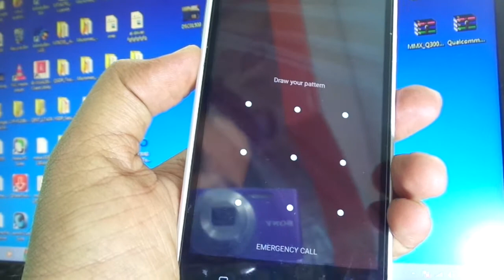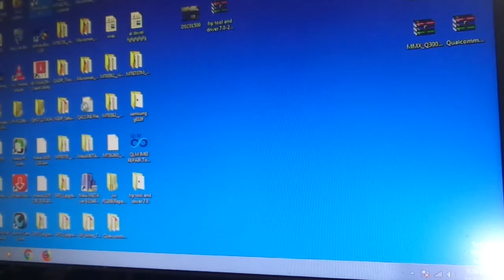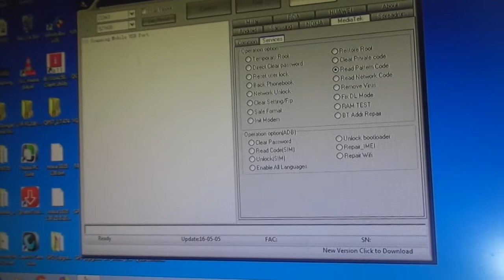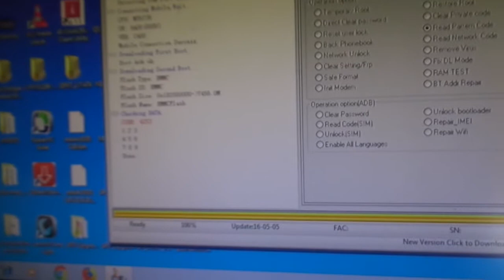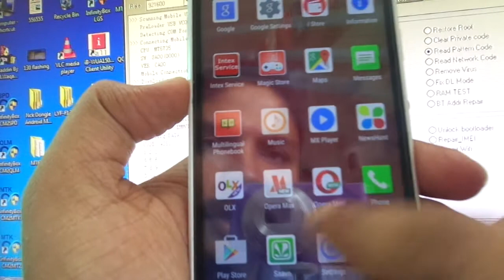INTEX AQUA STAR 4G remove pattern lock